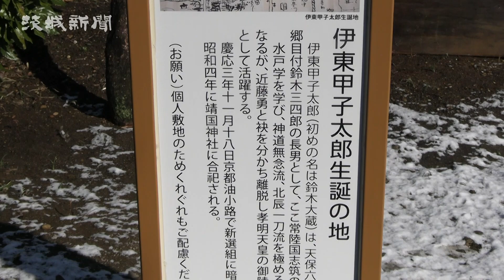新選組参謀・伊東甲子太郎生誕の地に記念碑 かすみがうら市中志筑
旧中志筑村（現かすみがうら市）出身で幕末の新選組参謀だった伊東甲子太郎(かしたろう)（１８３５～67年）の生誕の地を多くの人に知ってもらおうと、地元有志が建立した「生誕の地」記念碑の除幕式が11日、同市中志筑で開かれた。２０１９年に生家の場所が古文書の絵図で確認されたことを受けて設置。有志は「新選組や歴史の愛好家に巡ってもらえれば」と期待を込める。
　記念碑を建てたのは、地区の住民有志16人でつくる「中志筑史源保全の会」（瀧ケ崎洋之会長）。
　記念碑は石製で台座を含め高さ１７４㌢。碑文は「伊東甲子太郎生誕の地」とした。併せて甲子太郎の肖像画や絵図、歴史を記した説明板も立てた。費用は記念碑と説明板合わせて約37万円。市のまちづくり交付金などを活用し、地域内の生誕の地までの道案内板は住民の寄付で賄った。
　除幕式には同会の会員ら約20人が出席。瀧ケ崎会長は「甲子太郎や歴史ファンが見学に来て往時をしのんでもらうきっかけになれば」と語った。絵図を解読した市歴史博物館の千葉隆司館長は「資源を生かして地域おこしをできることをうれしく思う。観光やまちづくりにも活用してほしい」と期待した。
　甲子太郎生誕の地が分かる古文書の絵図は19年10月に旧家から発見。志筑領の城下町の配置図が描かれ、父の鈴木三四郎の名前が記されている。文政11（１８２８）年から天保５～６（34～35）年ごろに描かれ、甲子太郎は天保８年の２歳ごろまで生誕地にいたとみられている。